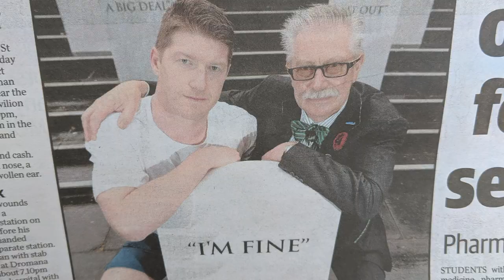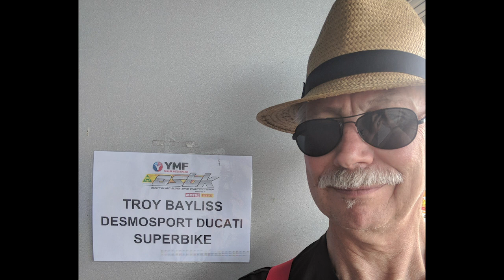Libbi Gorr Interviews Bruce Whalley on ABC Melbourne. Prostate Cancer, Moustashes, Movember & More!